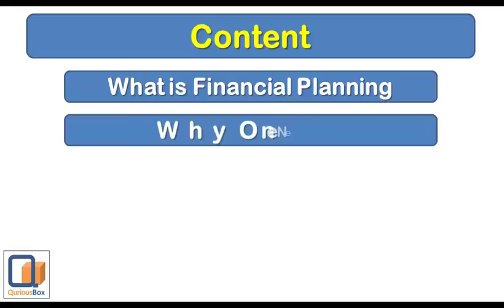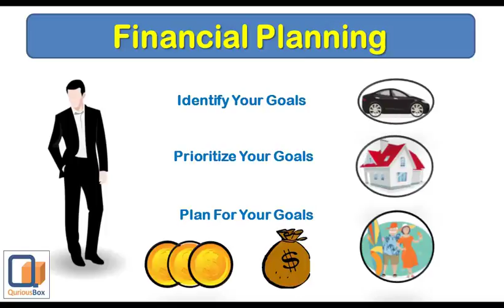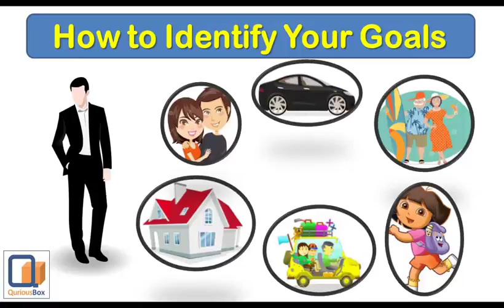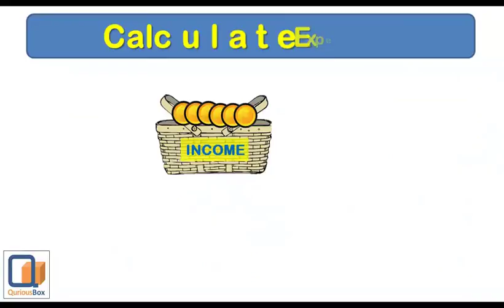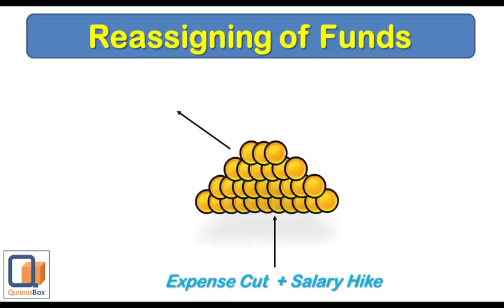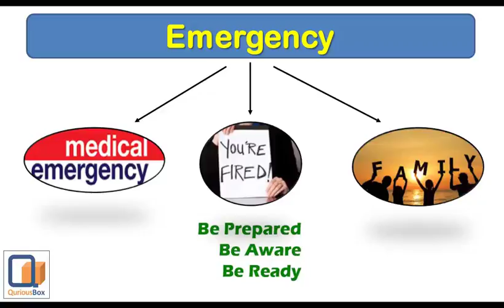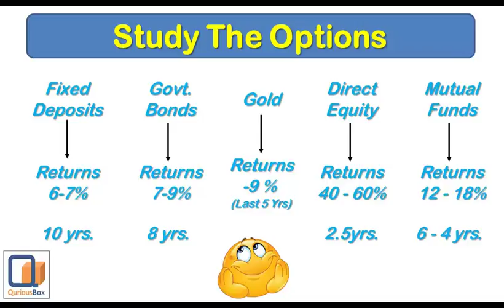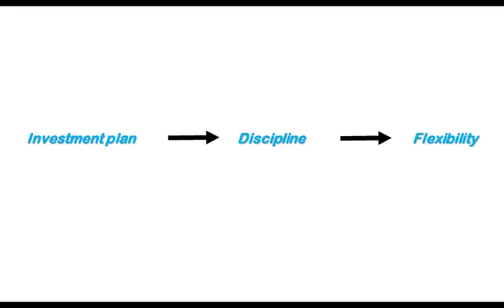Financial Planning Secret of Successful people | QuriousBox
Dear Investors,
In this video, I'm trying to explain what is financial planning and how you can plan your finances to achieve your long-term goals.

Regards,
QuriousBox